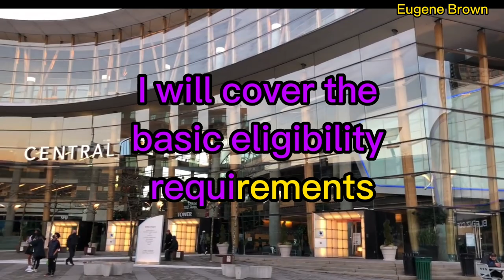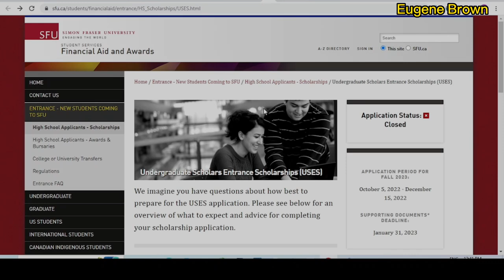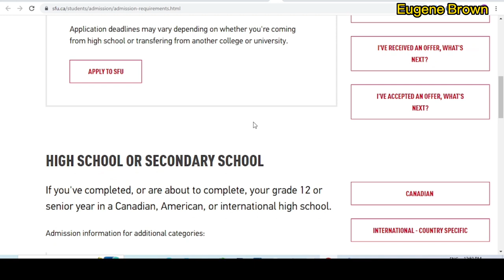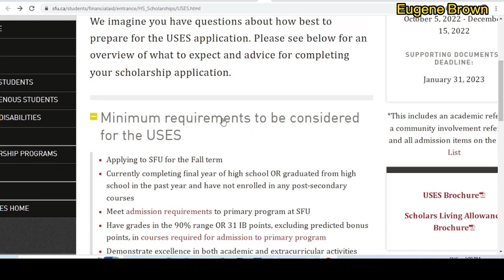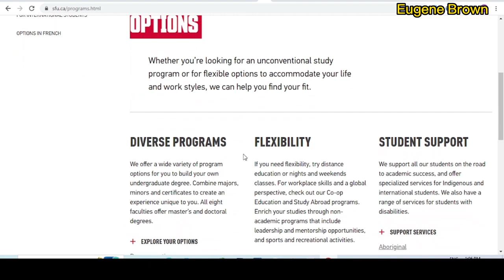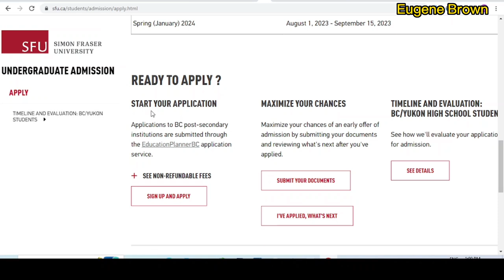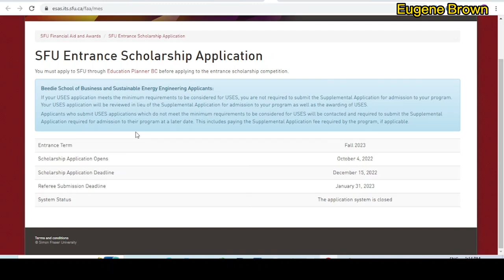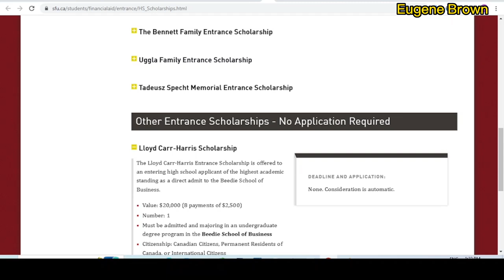100% FULLY FUNDED SCHOLARSHIP in Canada $130,0000+ Financial aid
Get My Scholarship eBook - Guidelines for International Scholarship Success | with letter of motivation samples from Scholarship Winners

Can I get fully funded scholarship in USA? How can I get free scholarships in USA and?
Is it easy to get a scholarship in USA and? Which University gives free scholarships in USA ? scholarships for international students # scholarships in USA for African students